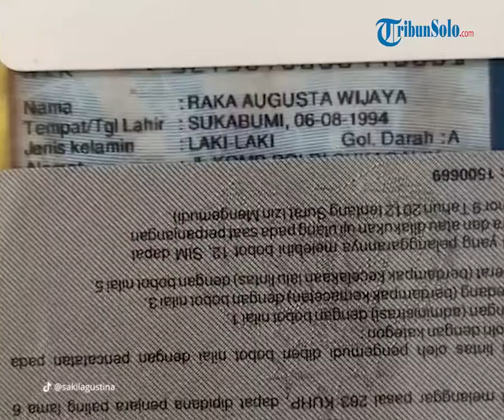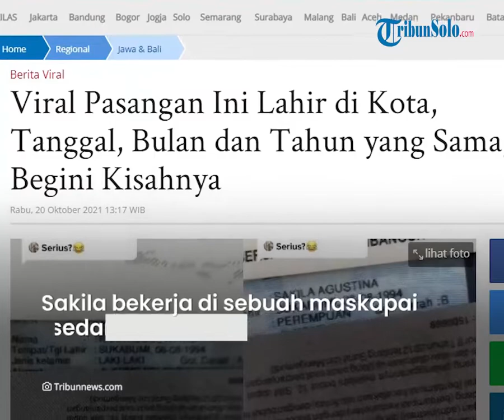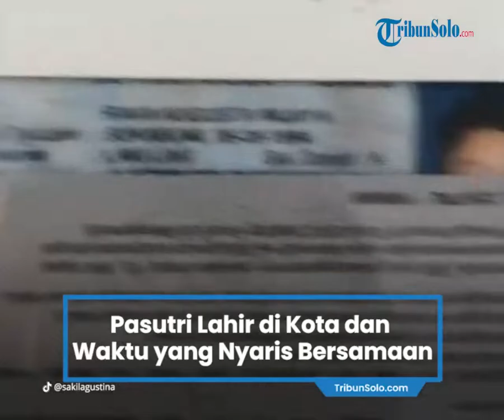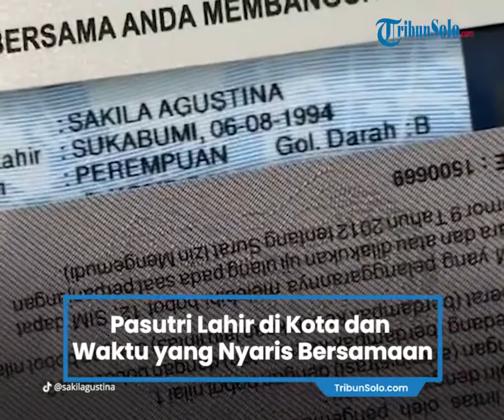Lahir di Kota dan Waktu yang Nyaris Bersamaan, Suami Istri Asal Sukabumi Viral di Media Sosial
Pasangan suami istri itu memperlihatkan nama dan tempat tanggal lahir yang sama, yakni  "Sukabumi, 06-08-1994".

Kisah unik itu dibagikan oleh Sakila Agustina melalui akun TikToknya, @sakilagustina Jumat (15/10/2021).

Pasangan suami istri tersebut adalah Sakila Agustina dan Raka Augusta Wijaya.

Dikutip dari Tribunnews.com, Sakila Agustina yang berprofesi sebagai seorang Mom Influencer tersebut menegaskan, bahwa dirinya dan suami memiliki waktu lahir yang hampir sama yakni pada saat Subuh.

"Waktu lahirnya sama, sekira setengah 4 Subuh," ungkap Sakila kepada Tribunnews.com, Selasa (19/10/2021).

"Tanggal lahir, bulan lahir, tahun lahir, jam lahir sama," tambahnya, Selasa (19/10/2021).

Untuk meyakinkan warganet Sakila telah membagikan  video yang memeperlihatkan sebagian kartu identitas dirinya dan suami pada akun TikTok pribadinya @sakilagustina.

Video tersebut berhasil dilihat oleh pengguna Tiktok lebih dari 4 juta viewers.

Awalnya Sakila dan suami kaget mengetahui kesamaan waktu lahir, pasalnya hal ini jarang dialami oleh sebagian orang.

"Waktu itu, suami tanya ultah kapan, saya jawab 6 Agustus, dia sempat mengira di-prank tapi ternyata memang sama," jelas Sakila.

Diketahui Sakila dan suami sudah berpacaran sejak SMA tahun 2009 hingga mereka berdua memutuskan untuk menikah pada tahun 2018.

Setelah lulus SMA Sakila dan Raka memutuskan untuk pergi ke Jakarta.

Sakila bekerja di sebuah maskapai penerbangan sedangkan Raka melanjutkan pendidikannya.

Namun, pada akhirnya Sakila dan Raka memutuskan untuk pindah ke Bandung lantaran Sakila yang akan melanjutkan kuliah.

Kini, mereka berdomisili di Bandung, Jawa Barat.

(Tribun-Video.com/Tribunnews.com)

Artikel ini telah tayang di Tribunnews.com dengan judul Viral Pasangan Ini Lahir di Kota, Tanggal, Bulan dan Tahun yang Sama, Begini Kisahnya,